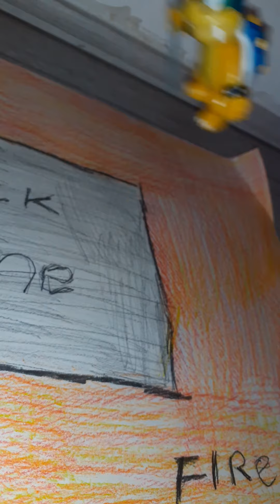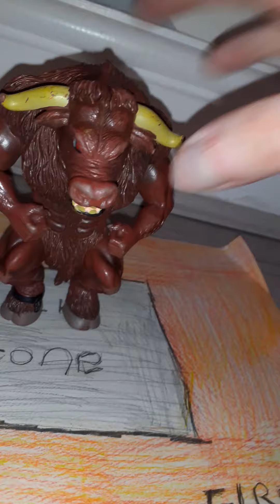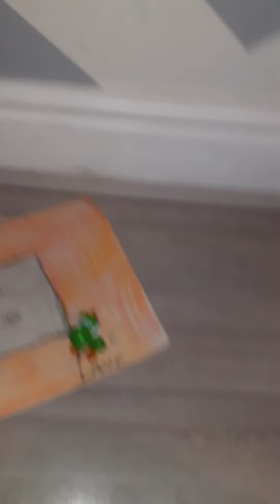yoshi wool word plastic version yoshi defeats the bull